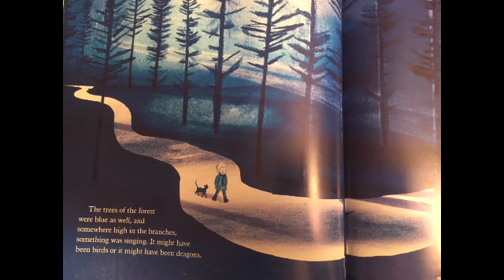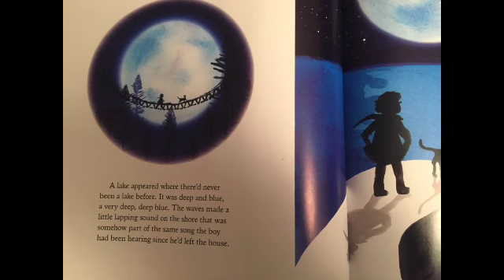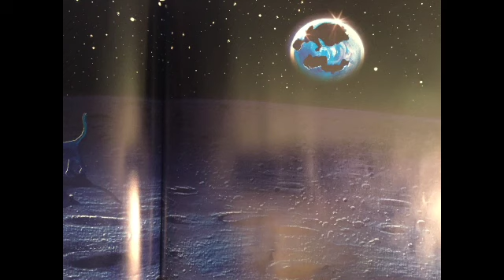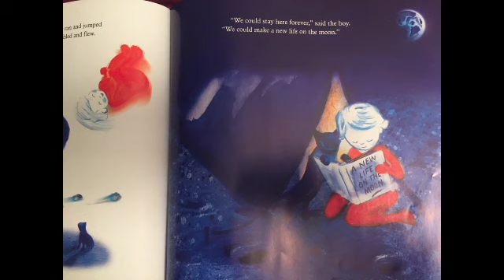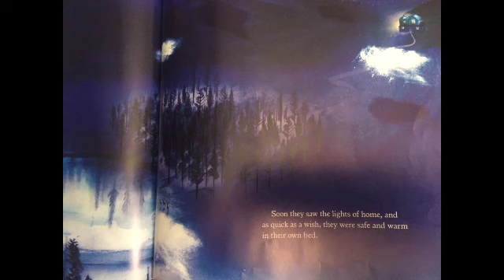The Boy & The Blue Moon by Sara O'Leary (read aloud by Rebekah)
This book was read aloud for Evangel University's EDUC329 Interdisciplinary learning course in fall 2018.